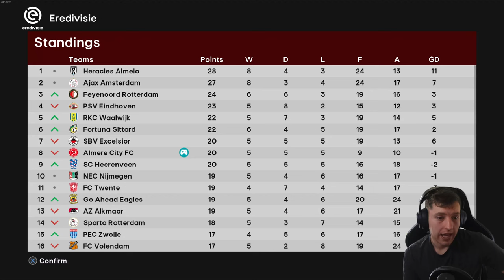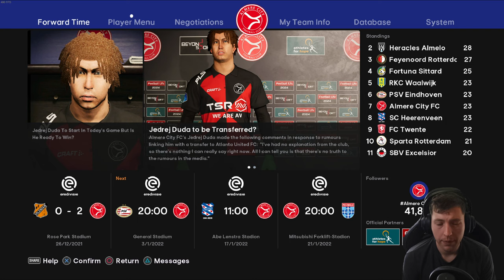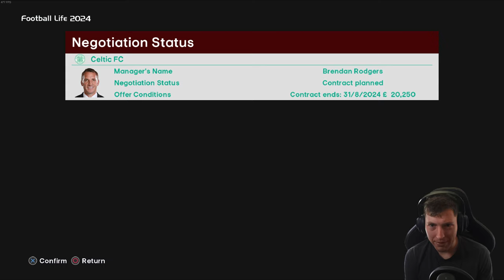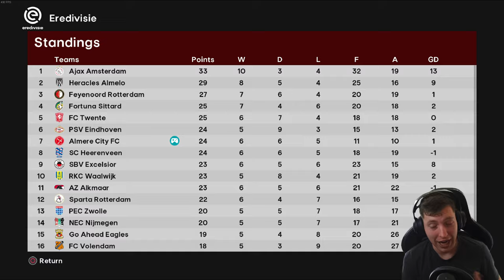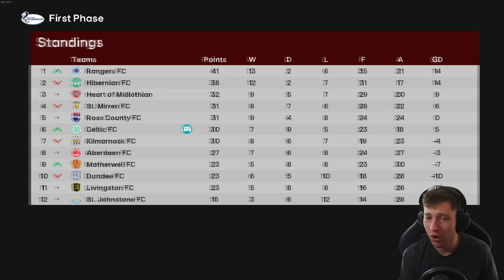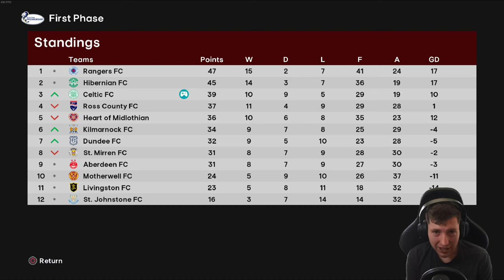MOVING TO A NEW CLUB... 😱 | Football Life 2024 | Be A Legend | Episode #9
Timestamps:
0:00 Old Club
7:17 New Club